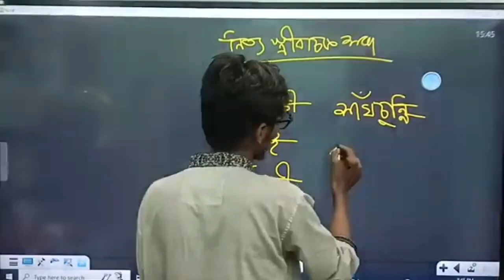বারোভাতারী শব্দের উৎপত্তি।। তানভীর স্যার।। bondipathshala bangla hsc admission #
বারোভাতারী নাকি বারোভনিতা?কিভাবে এলো এই শব্দ?